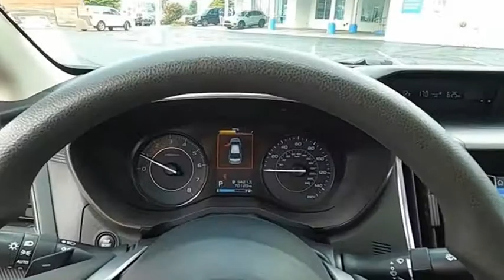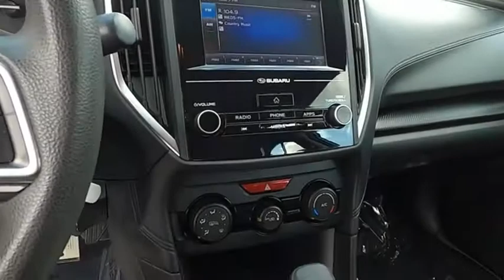2018 Subaru Impreza Premium Used H51930D